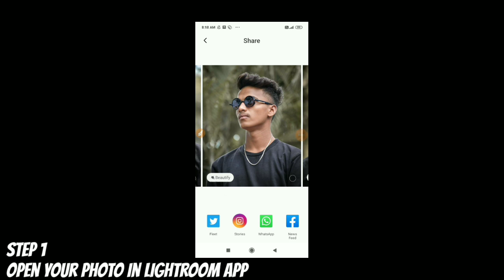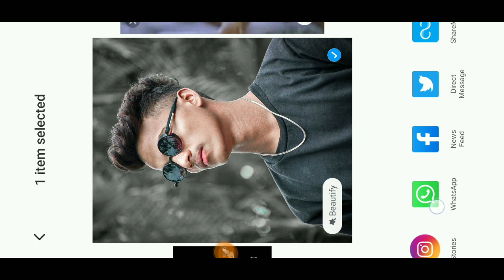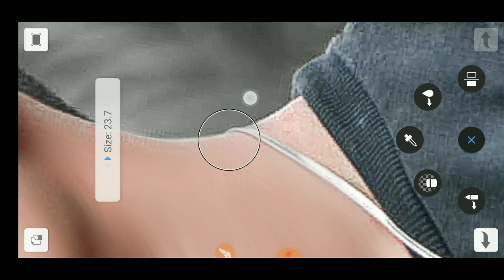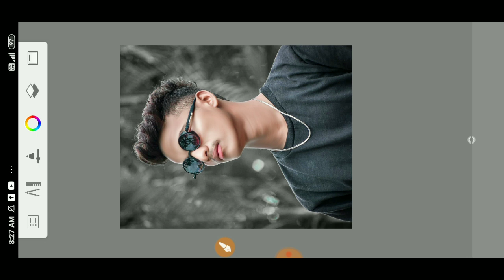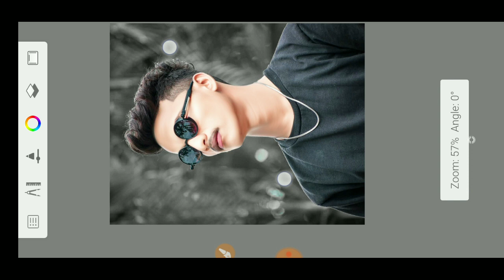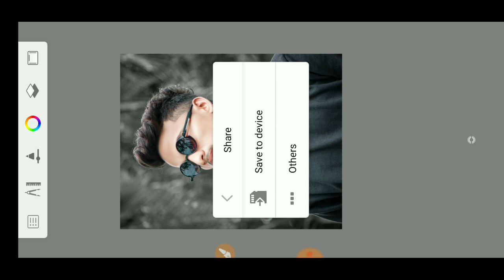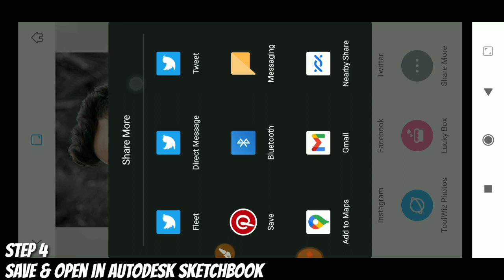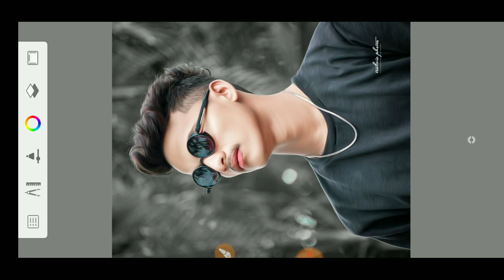Autodesk Face Smooth Full Tutorial || Autodesk Face Editing Full Tutorial || ToolWiz Hair Editing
white skin photo editing
autodesk full information
autodesk face editing
skin smoothing new tutorial
autodesk face smooth editing new tutorial toolwize photo editing step by step
toolwize hair editing
autodesk me face white kaise karen
auto desk face photo editing
toolwize photo editing oil painting
toolwize photo editing kaise karen